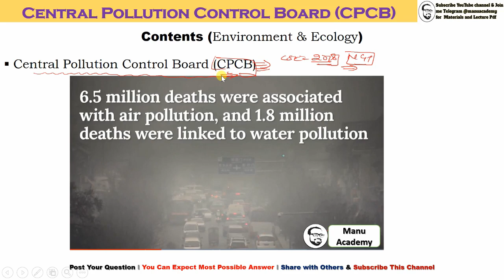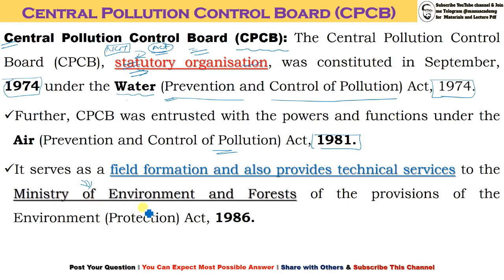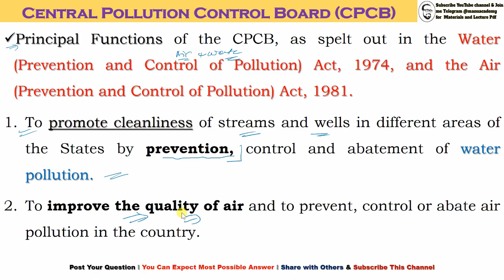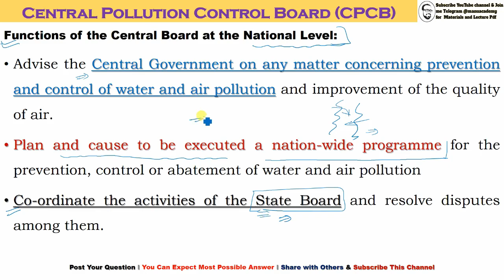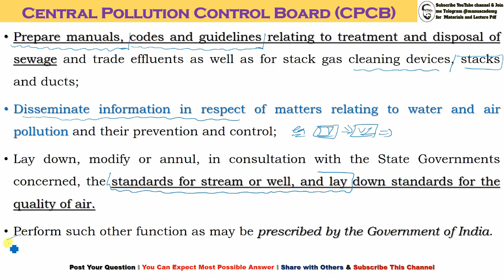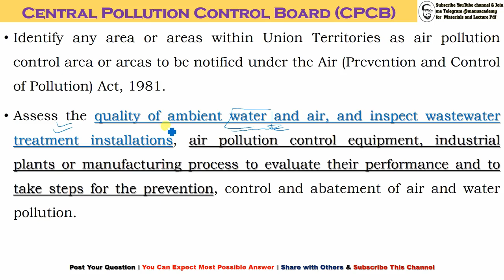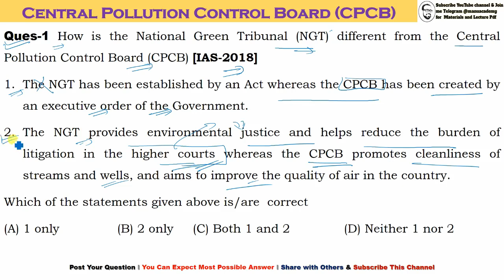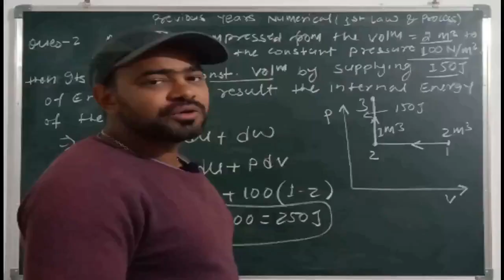What is the Functions of Central Pollution Control Board (CPCB) I MCQ for Competitive exams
Central Pollution Control Board (CPCB)
**Contents (Environment & Ecology)
Central Pollution Control Board (CPCB): The Central Pollution Control Board (CPCB), statutory organisation, was constituted in September, 1974 under the Water (Prevention and Control of Pollution) Act, 1974.
Further, CPCB was entrusted with the powers and functions under the Air (Prevention and Control of Pollution) Act, 1981.
It serves as a field formation and also provides technical services to the Ministry of Environment and Forests of the provisions of the Environment (Protection) Act, 1986.